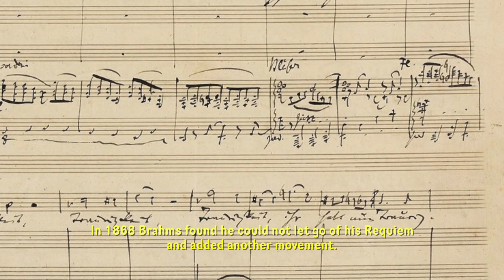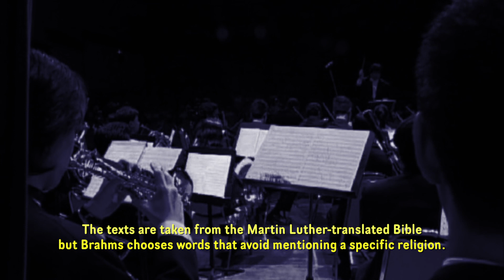Maestro Somtow talks about the Brahms Requiem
From "Ten Pieces of Music that Changed History" - in Thai with English subtitles.  Somtow talks about the Brahms Requiem, illustrated by clips from the performance by the Orpheus Choir of Bangkok with the Siam Philharmonic.